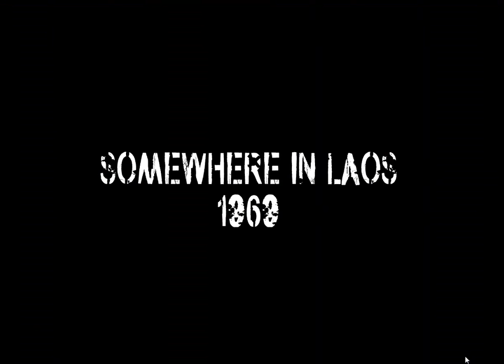Recon = Screen fail but MOH++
Wrong timing on the TOC response call.